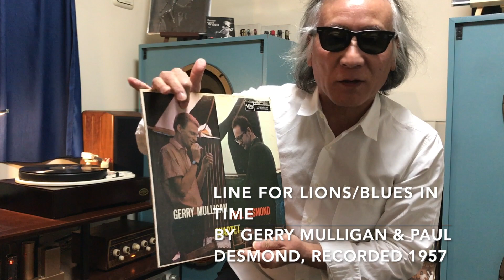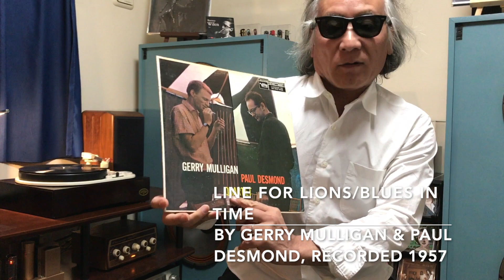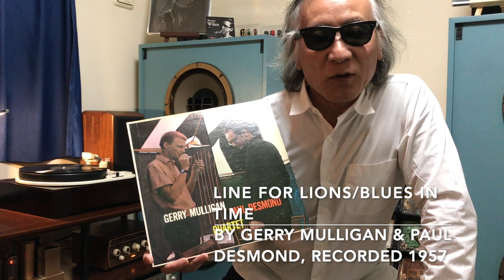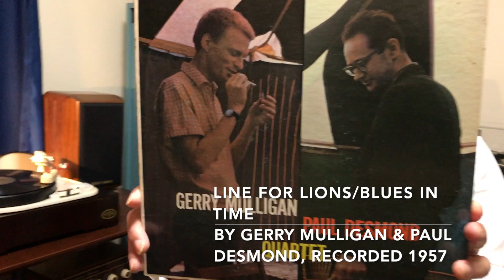ジャズ喫茶マスターが語るオススメの1曲 ジャズ横丁 No.161 Gerry Mulligan, Paul Desmond 「Line For Lyons」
☝︎バリトンのジェリー・マリガンとアルトのポール・デスモンドという２サックスにベースとドラムの変則カルテット。もう、この場合ピアノは必要ないだろう。ずーっと聴いていたい、２人の変幻自在のサックス。２人とも、もうこの世にはいない。もう1枚RCAレコードからも、２人の同様な企画がある。2枚ともマストレコードだ。

【Now Playing】
Track：Line For Lyons
Performer：Gerry Mulligan, Paul Desmond
Title：Blues In Time
Year/Place：August 1, 1957/New York
Released：1957
Label/No/Format：Verve/MGV-8246/MONO
Engineer:
Notes：

[Sound System]
Turntable：Garrard 4HF
Tonearm：Garrard TPA12
Headshell：Garrard Detachable 3-Pin
Cartridge：GE VR II Triple-play
Loudspeaker：Doug Sax custom-tuned "Super Red" Altec 604E2
monitors
Dividing Network：The Mastering Lab Ltd. MODEL 604/5 SERIAL NO.1290
Preamplifier : LEAK VARISLOPE
Poweramplifier：LEAK STEREO 60